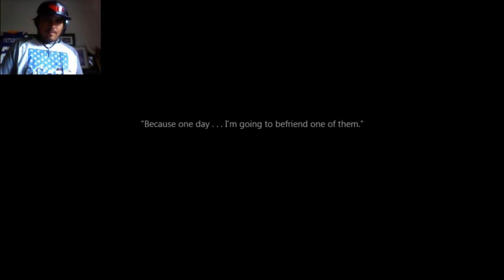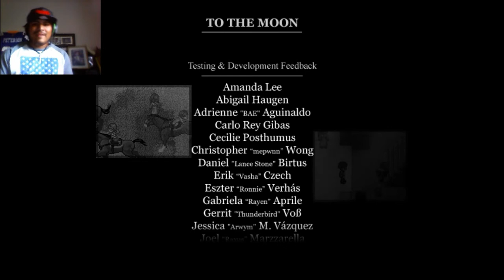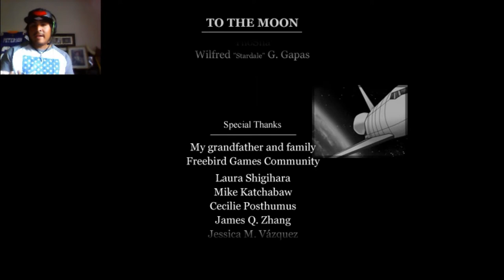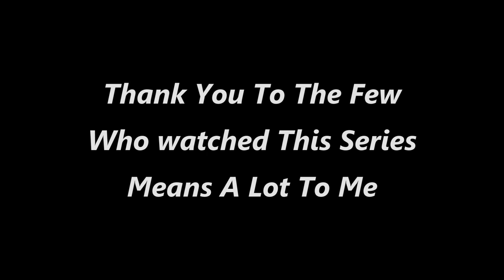To The Moon Ep. 8 (Finale) - Rosalene NOOOOO!!!!